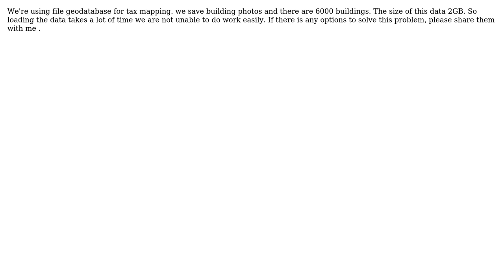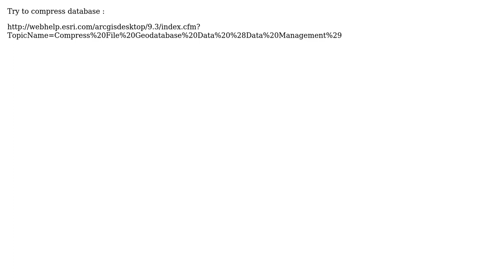GIS: How can I reduce the size of my file geodatadase? (2 Solutions!!)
GIS: How can I reduce the size of my file geodatadase?

With thanks & praise to God, and with thanks to the many people who have made this project possible! | Content (except music & images) licensed under CC BY-SA | Music | Images & others | With thanks to user RyanKDalton user RajGovind user PolyGeo user Milos and the Stack Exchange Network Trademarks are property of their respective owners. You are responsible for your own actions.